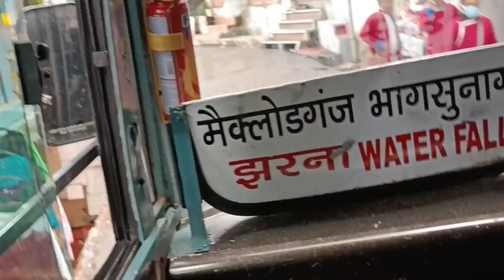Mcleodganj fair Part-1#mcleodganj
पूरे दो साल बाद लगा मैक्लो का मेला